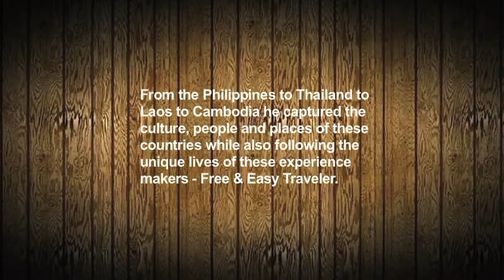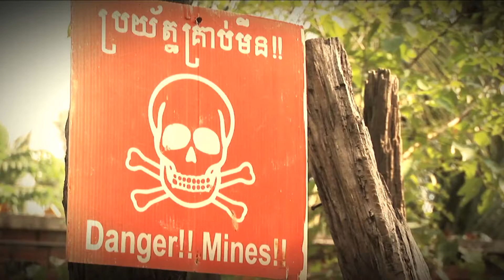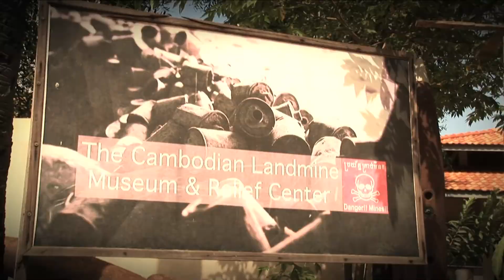FETV#8 -Angkor Wat, Cambodia